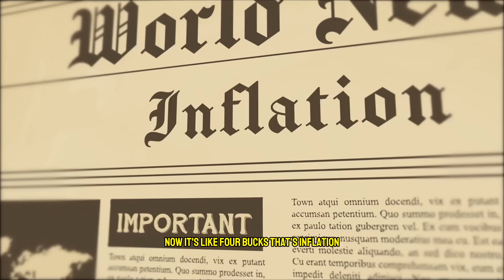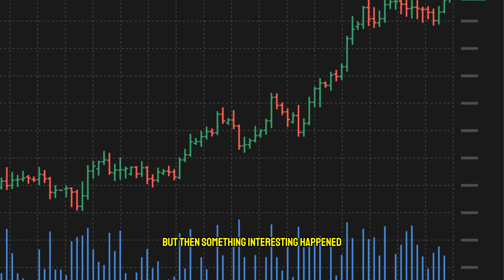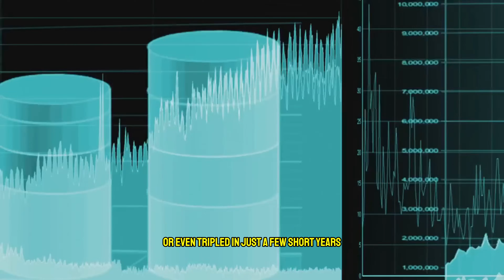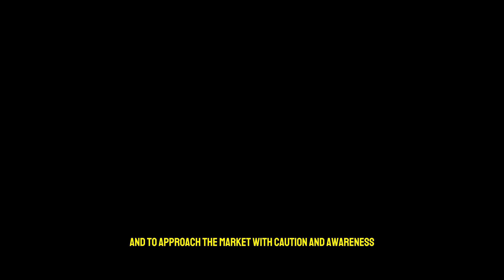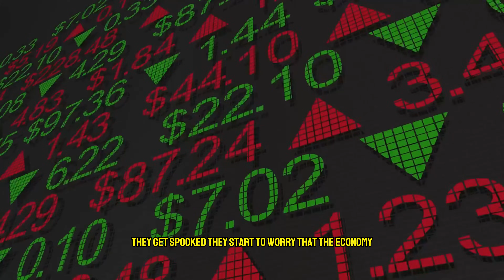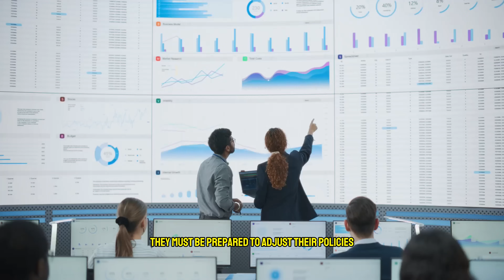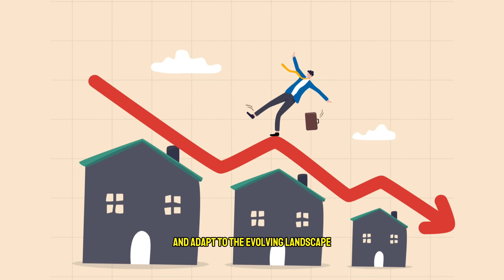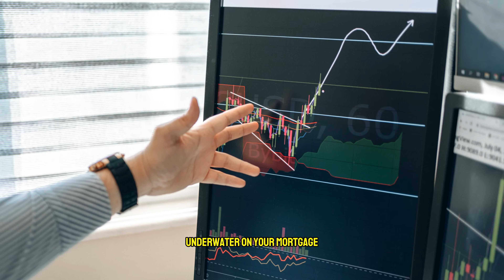The Upcoming Housing Crash of 2024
In this in-depth video, we tackle how the upcoming housing crash could eclipse the infamous 2008 crisis. Starting with a dire warning, we explore the ticking time bomb hidden within nominal housing prices and the stark reality revealed by inflation-adjusted data. We trace a century of housing trends, highlighting the insights from the Case-Shiller Index and examining housing prices since 1889.

Discover why experts consider the current bubble as one for the history books—bigger and scarier than ever before. Learn from past lessons about low rates and their role in the 2008 bubble, and how post-crash rate slashes have set the stage for another crisis. We dissect the factors fueling the current bubble, revealing the seeds of a new disaster. With clear signs pointing to impending doom, this video is a must-watch for anyone concerned about the future of the housing market.

00:00:00 A Dire Warning
00:00:16 The Ticking Time Bomb
00:00:37 The Illusion Of Nominal Prices
00:00:59 Inflation-Adjusted Housing
00:01:20 A Century of Housing Data
00:01:48 The Case-Shiller Index
00:02:16 Housing Prices Since 1889
00:02:47 A Bubble for the History Books
00:03:15 Even Bigger and Scarier
00:03:44 A History Lesson
00:04:16 Low Rates and the 2008 Bubble
00:04:50 Slashing Rates After the Crash
00:05:22 A Bubble Inflates Again
00:09:34 Factors Fueling the Current Crisis
00:10:14 A Bubble By Any Other Name
00:10:43 The Seeds of a New Crisis Are Sown
00:11:16 A Recipe for Disaster
00:11:44 The Writing's on the Wall
00:12:16 A Harbinger of Doo